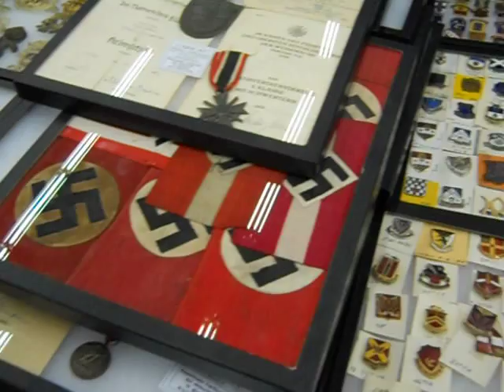MILITARIA E DINTORNI IN EUROPA Roma ergife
mostra mercato a roma